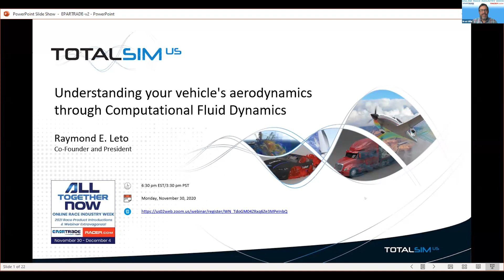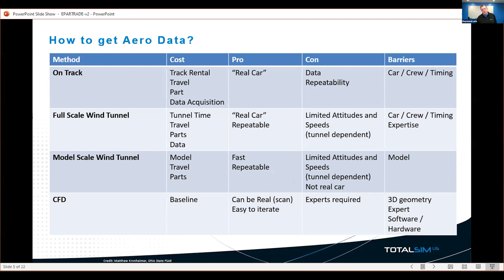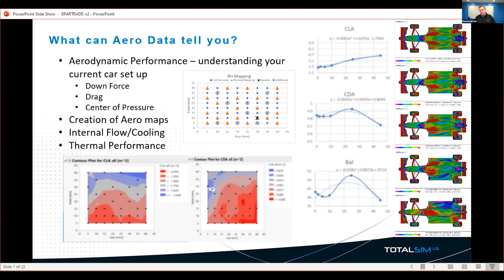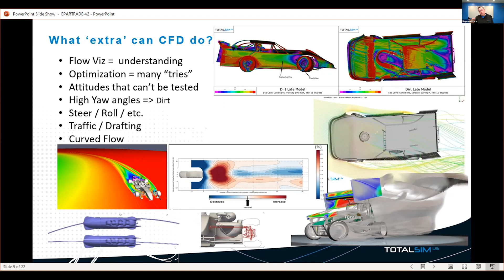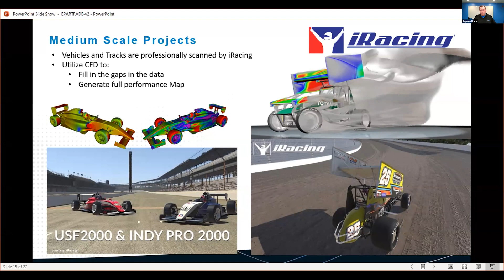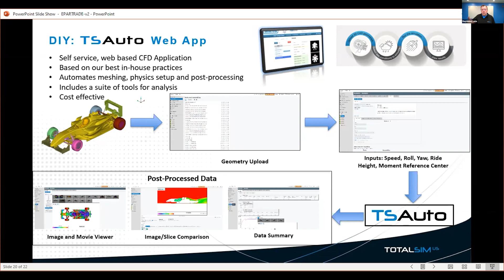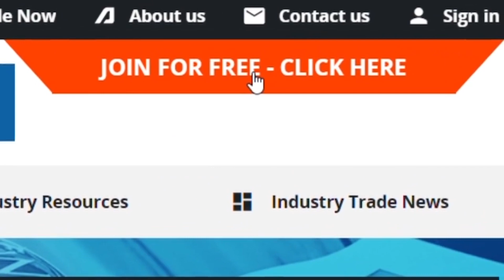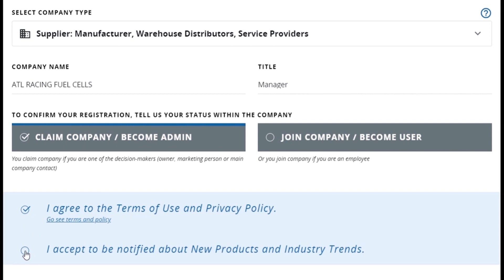"Understanding your Vehicle's Aerodynamics through Computational Fluid Dynamics" by TotalSim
Raymond E. Leto, President. Hosted by Brad Gillie.

Online Race Industry Week 2020:
5 days, 55 hours of LIVE webinars, 150+ race industry speakers, 110 countries represented in attendance.